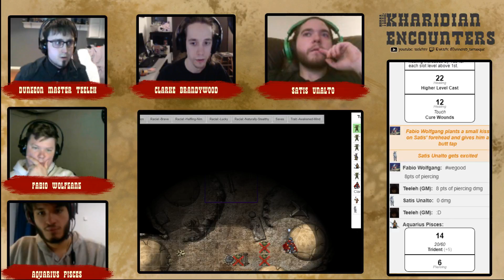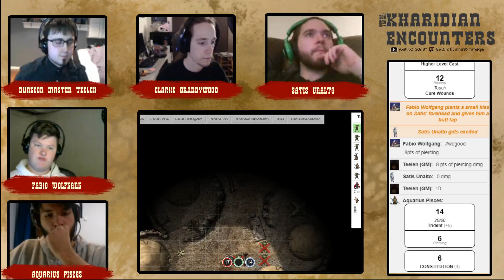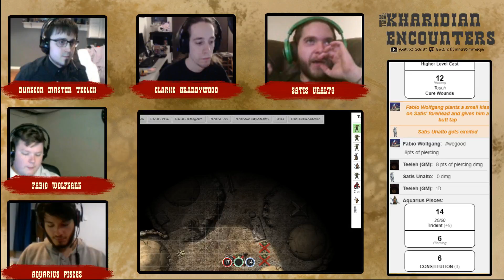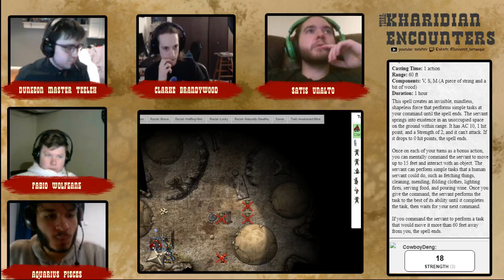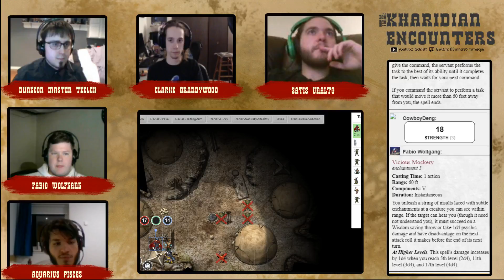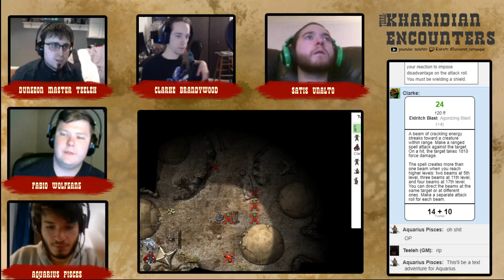Terra: Kharidian Encounters 06: Fish Out of Water - Part 4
DM: Teeleh
Players: Logan (Clarke), Devin (Satis), Corwin (Fabio), Cowboy (Aquarius)